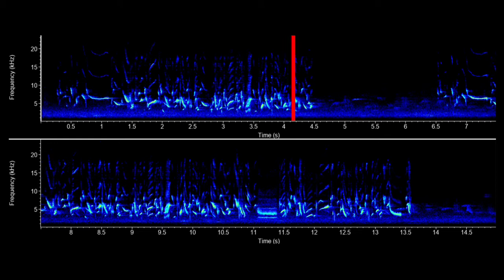Cape Canary (Serinus canicollis) - Sea Search Sound Library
Cape canary song recorded in Cape Town, South Africa on the 15ht of September 2021. Recordings were made using a Shure microphone attached to a Tascam.